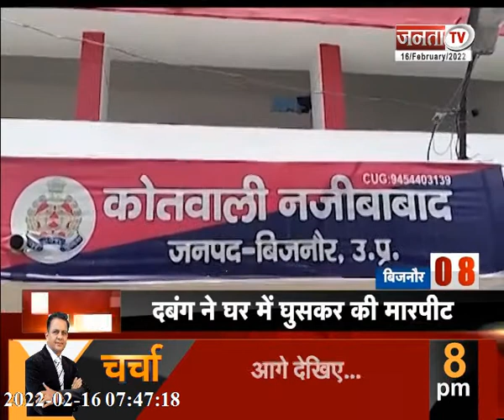देखिए उत्तर प्रदेश और उत्तराखंड से जुड़ी 5 मिनट में 25 खबरें